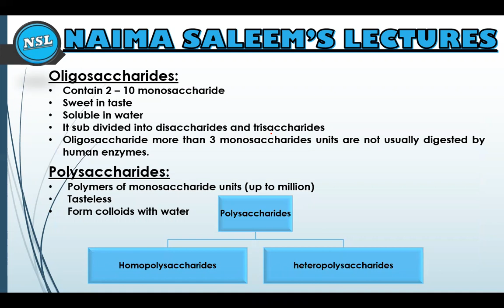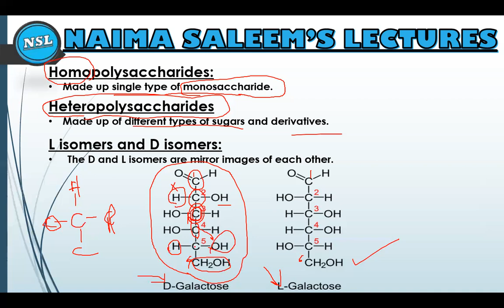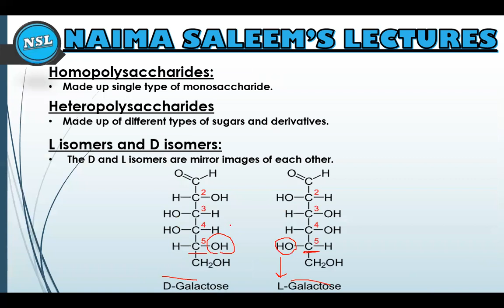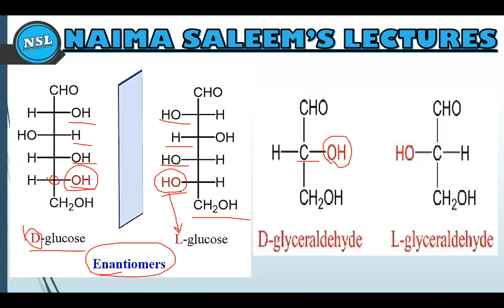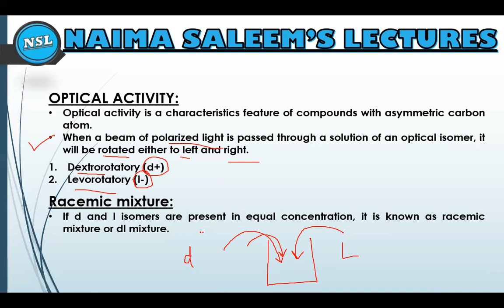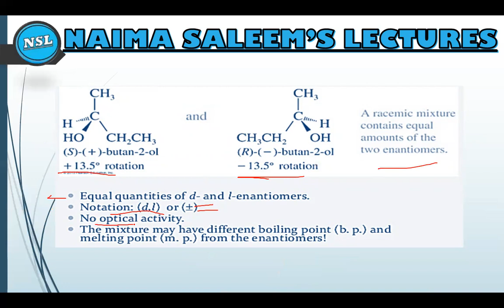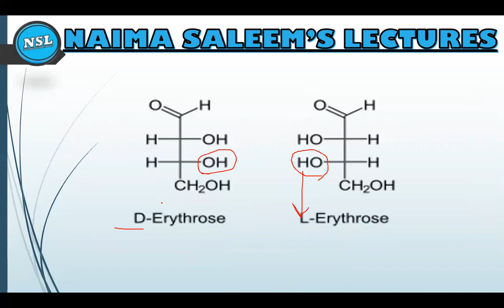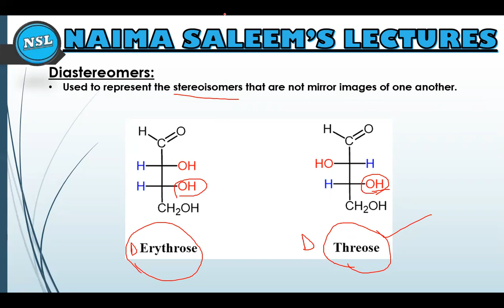Optical activity, Racemic mixture, Epimers, Diastereomers - Biochemistry by NSL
Lecture: 02 OpticalActivity, RacemicMixture, Epimers, Diastereomers

Lecture 01:
Introduction to Carbohydrates (Monosaccharides, Disaccharides, Polysaccharides)